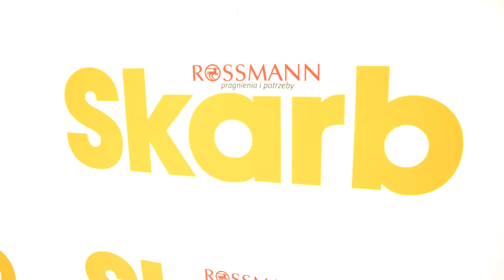Skarb kreuje trendy - ROSSkwitnij na wiosnę! | Rossmann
Relacja z imprezy w drogerii Rossmann w Poznań City Center. Maja Sablewska przeprowadzała metamorfozy klientkom Rossmanna.